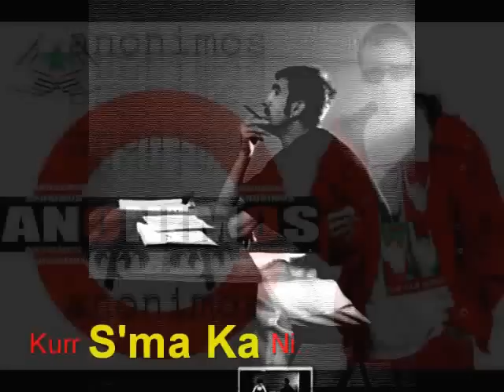Anonimos - Kurr s'ma ka ni (Diss Klepto)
TEXT:
   ANONIMOS
                        KURR S'MA KA NI.

ANONIMOS...
KURR S'MA KA NI , ME NI QA THOT ...AJ TJETRI...
QY NI FAR KLLEPTO , I LODHT PREJ STREJTI
I LODHT PREJ REPI .A JE TI,N'VETI ,
KURR MOS ME TA NI ,(ME NI) QA THOT I SHKRETI...

QE QIKY ANONI-M-O-S  ,  I KA LAN DO PERMAS.
I KOM BLLOKU DO PA GAS, , I RRXOJ VEQ ME BAS.
MOS E MERR ...PER DOBSIII , KUR, JOM TU TA QI ...
MERRE SIKUR PER MA HI , SE MU KURR S'MA KA NI...

SE PER VETI SA U MBESHTETA , QITA SHUM E SOSA...
UNE PER TY JOM SI GAC , T'PJEKI SIKUR TOSTA.
JE BO SIKUR DO GOCA... QE SHITEN ME DO BOSSA..
QIJA ROPT S'PO M'HAN KARI , KUR PI SHOH UNE DO DOSTA..

KLLEPTO , ANONIMOS , TY JETEN,,, TA MERRRRRRRRRRRR...
DIL KQYRE PAK DRITEN , MOS JETO . NAPER...TERR...
TA QI FAMEN ...E NANEN , E BABEN QE T'MAN...
SHCERI I KARIT , AS N'GOJ NA S'TA DHAM...

2.ANONIMOS
GRAHNI O PIDHA T'NANES NUK O KOHA PER MU NAL
DIT PER DIT SENE T'REJA , PER QDO DIT QE O TU DAL...
A THU KUR OSHT FUNDI I KSOJ ORE , QE KJO BOT MOS MU ZDRIT.
HALA SU PARAQIT , HALA JEM TU E PRIT .

DO PER KARI MU KAN NGJIT (,SE) FORT I KOM ZHAGIT..(SE
I KOM NI DEBAT , KURR SE LA VETEN MU SHIT. (SE)
I KOM RROK SHUM PERPARA . E PI GJUJ KU PO DU .(PSE?
I KOM LAN DO PERMAS , PER QITA -QE -MU- KA QUUU .. (QE)

MOS MENO PER SOD , MENO QA DEL NESER...
MOS E BON VETEN ORKESTER , KUR THEHESH SI LETER.
MA T'VJETER ME VEPER , EDHE ATA JON TU PLAS.
NESE RRUGEN TEM E NJEH ,(BICH) KEQ KI MU RRASSS...

MOS U BON I PA MAS , KUR ,,,JE I PIT DRRAS...
MENO QA KE PAS , MOS U RRAS TE KJO BAZ.
JOM FAZ ALBASTARZ ,HALA N'GISHT S'MAJ UNAZ.
E TY BAL O KA T'SHKON , JETA N'TARAS...

3...ANONIMOS...
NASHTA TEPER PAK E ZGATA , PO KTI DUHET ME JA QI...
SE KY KOKA KREJT BUDALL , T'QIFSHA ROPT ,O HASHKALI..
QA KARIN PO QON KRY , NI KONCERT QE E MAJTE...
I MSHEFT NAPER QYSHE , TASH IKE E U BAJTE...

SI BICH PER KURGJO HIQ... IKE EDHE SHAJTE..
MOS U SHIT QKA NUK JE , SE AJO NUK PO MAJKE .
KOM ARSYJE, PER 1 ARSYJE , KAPE MIR BUDALL NIJE
PA VEDIJE KOKE HIJE ,,, UN ME HIJE VI TA QIJE...

KURR PISHMON SI BI ,,,-- KON E SHAJ , GJITH JA MAJ,,,
KURR NUK I DAJ  , ATA QE ME PUN I VRAJ
I KILLA E KILLA , VEQ 70 KILLA.
E SILLA I SILLA , ATA QE JON DEBILLA...

RA QIKY RA N'MINA , QYSH RA EDHE TE BINA.
RA TEPER LET , KUR U QEL KJO KABINA.
PER QISI SIKUR TI , MU KURR SUM NALET FRYMA
PO TASH PE NDERPREJ  ... SE T'KA SHKU EDHE FT-YRA,,,

REF...X2
KURR S'MA KA NI ... AS KURR S'DU ME NI...
PER TY VREJTJA E DI , SE TI GJI , UN MAGJI..
KURR S'MA KA NI ...EJ A JE TU NI...TI.
A JE TU NI TI .? MASI JE HITI?